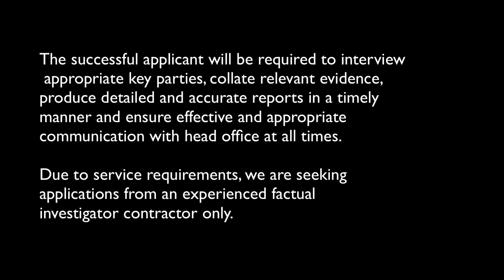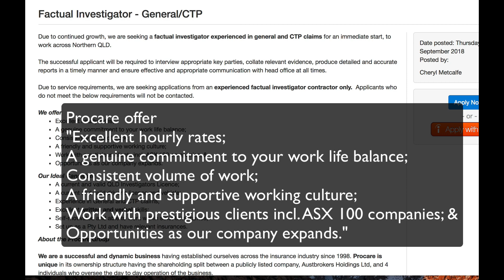Australian Licensed Private Investigator Lifestyle - Tropical North Queensland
Australian Licensed Private Investigator Procare Townsville
General Insurance and CTP Investigations